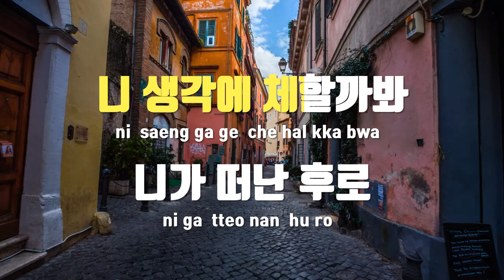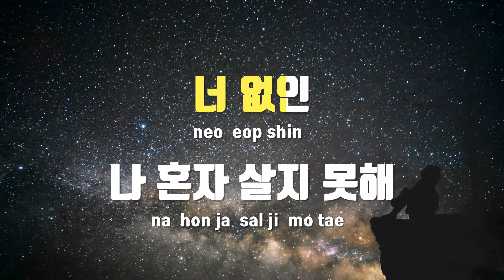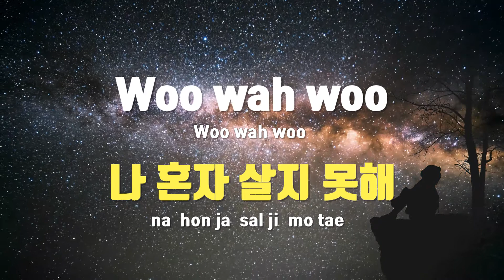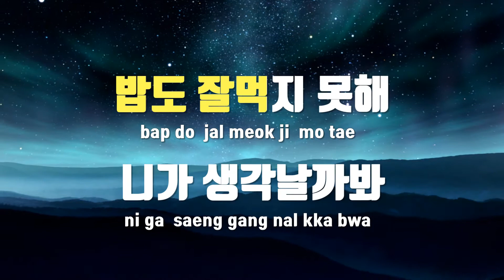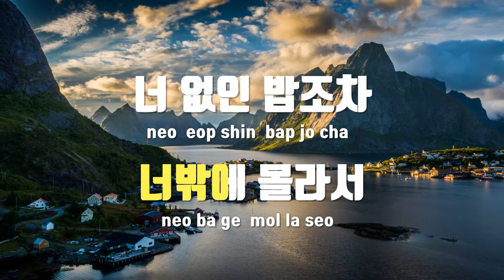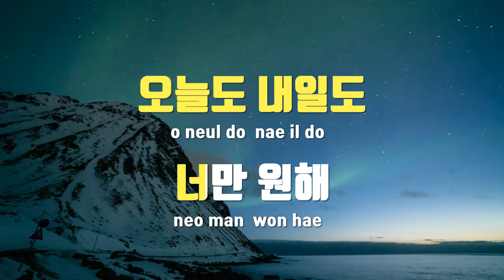[TJ노래방] 못해 - 전우성(Jeon, Woo - Sang) / TJ Karaoke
못해(천하무적방패연)  --  전우성(노을)